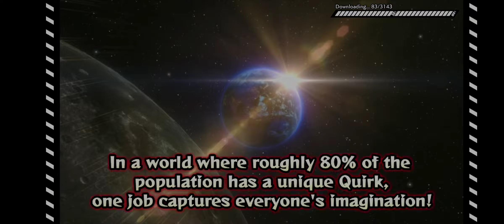MY HERO ULTRA IMPACT : My Hero Academia Anime Game MIDORIYA IZUKU ⚡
Play My Hero Academia's anime RPG mobile game!

Welcome to MY HERO ULTRA IMPACT—celebrating the hit TV anime series now in its 5th season!

What you'll find in MY HERO ULTRA IMPACT:
- An explosive battle RPG with heroes and villains you know and love.
- Use your heroes’ iconic Quirks and let them shine!
- Climb the ranks to be the top hero!

▼ A casual 3-on-3 Quirk battle with your trained heroes and fierce opponents!
- Activate Quirks with the tap of a finger.
- Build skill chains with your heroes' Quirks!
- Break out your flashy Plus Ultra Moves for the final punch!

▼ It's on you to develop your favorite heroes' Quirks!
- Train up with U.A. High teachers and Pro Heroes at the Unforeseen Simulation Joint (USJ)
- Formidable enemies await at the never-before-seen VE Tower!

Put together your team of heroes, use the Quirks to your advantage, and stand bravely against the heinous pursuits of the villains looming ahead!

▼ Relive the tale of My Hero Academia in “Main Quest”!
- Follow the story from Izuku Midoriya’s first encounter with All Might, the No. 1 Hero.
- See the students of U.A. High Class 1-A grow, watch as USJ faces an onslaught, and compete at the U.A. Sports Festival!
- The League of Villains comes striking down, even as Shie Hassaikai becomes a threat.
- Experience familiar, memorable scenes from the TV anime and enjoy each and every battle as Deku and his friends aim to become Pro Heroes!

▼ Check out a collection of exclusive illustrations!
- Display your favorite Ultra Rare character on your Home screen and watch them come alive with the “Cinemagraphy” feature!
- Train your characters to awaken them and unlock new original illustrations.

▼ Customize your Hero Base as U.A. High School, a villain hideout or more!
- Invite your heroes and villains to your space!

▼ Test your skills in Ultra Arena!
- Challenge other players and battle against their hero teams.
- Leverage the Quirks of your carefully trained heroes to win!
- Master the game and claim your spot at the top of the rankings.

Note:
This game contains some items available for in-app purchase that can enhance gameplay and speed up your progress. In-app purchases can be disabled in your device settings, for more details.